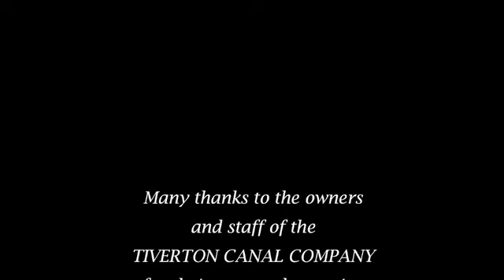TIVERTON CANAL JOURNEY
Just a wonderful memory of life spent at the Shelley Court Hotel.